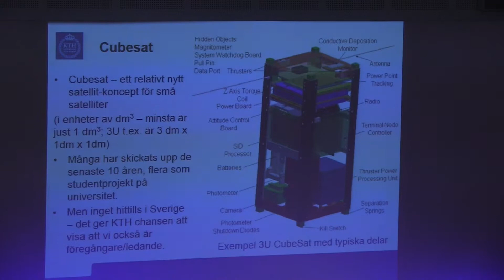Studenter bygger en egen satellit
Den 23 maj var vi på Kungliga Tekniska Högskolan, KTH i Stockholm för att få veta mer om deras nya studentprojekt. KTH Studentsatellit heter det och är ett projekt där studenter ska bygga en egen satellit och sedan skicka upp den i rymden. Arbetat startar i januari 2015 och man har som mål att skicka upp den färdiga satelliten 2017.